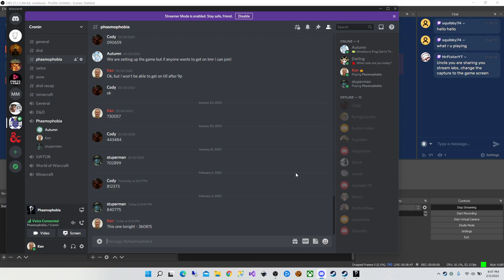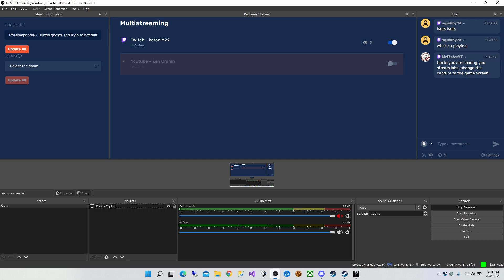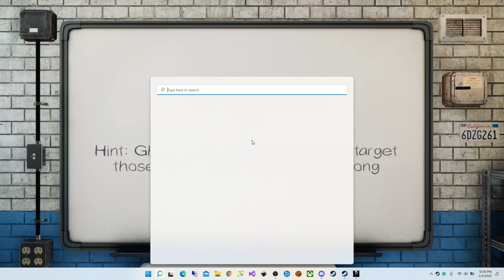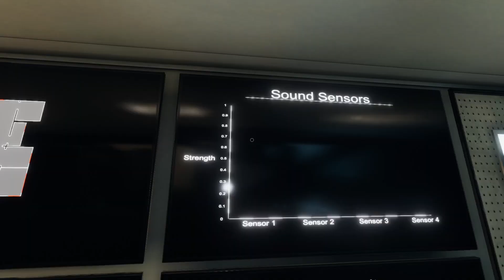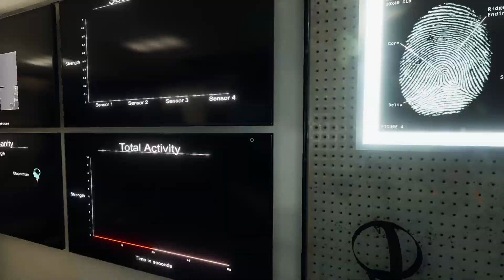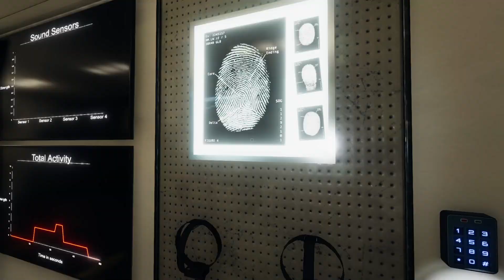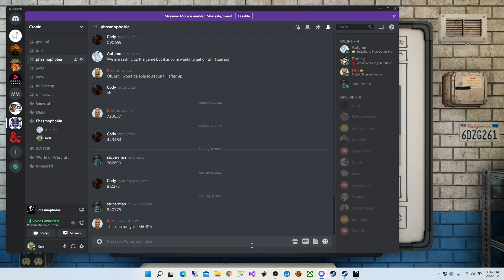Phasmophobia | Hunting ghosts and trying not to die!!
My first stream (be gentle).  I apologize for the beginning as I didn&#39;t have it set up correctly, so the video actually starts at 36:47 minutes in.